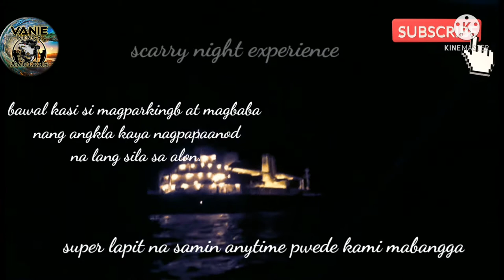jigging Vlig 23: Scary Night Experience Subic Zambales Night Jigging